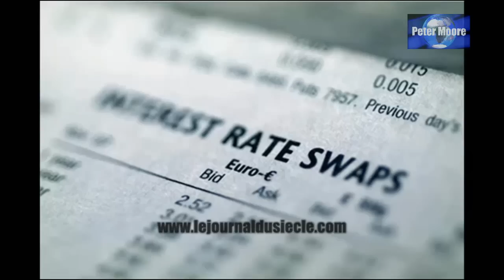Liborgate - Le scandale du siècle sur $350 000 milliards